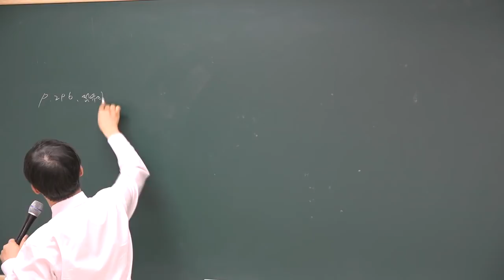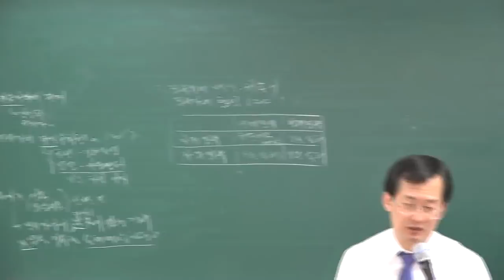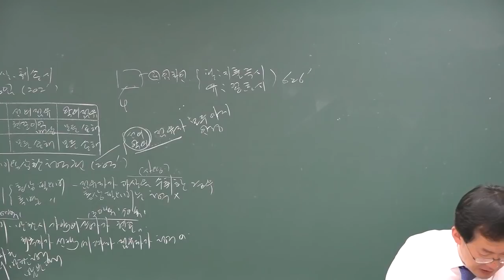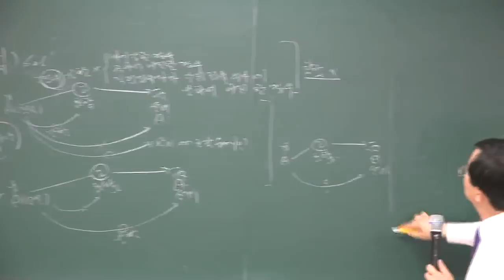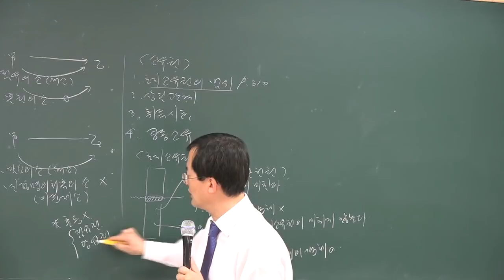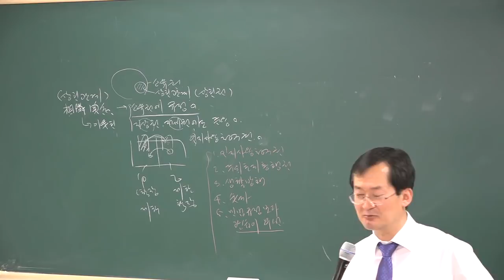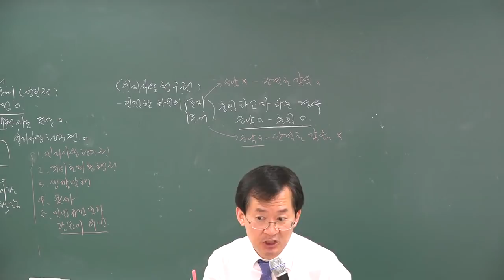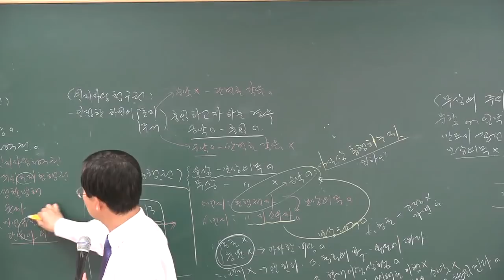[공전무] 2018년 공인중개사 민법및민사특별법 고급이론 4-28